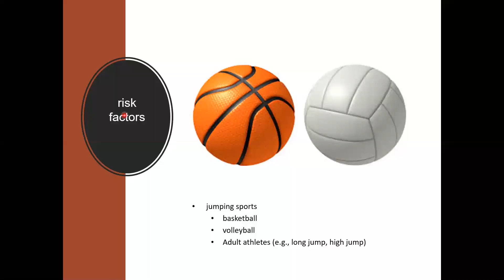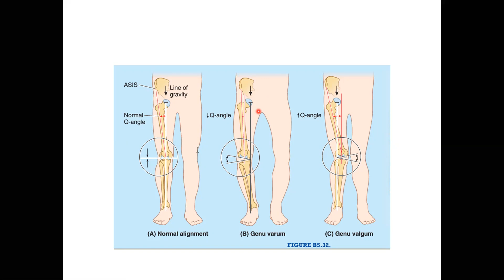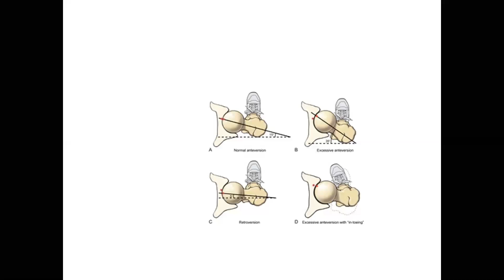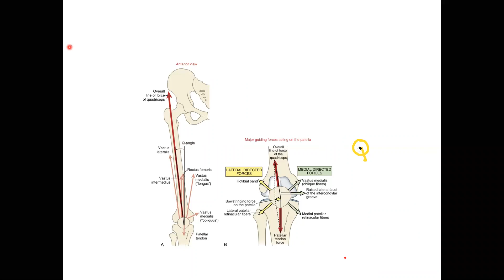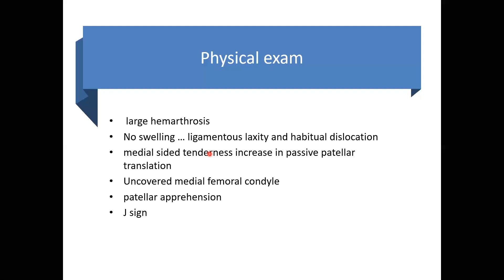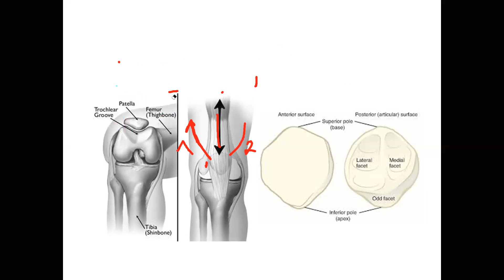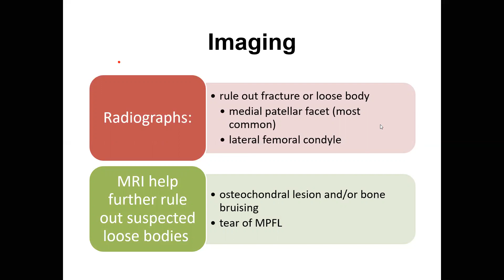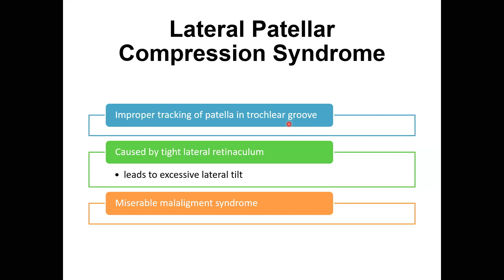Knee Disorders interactive part2